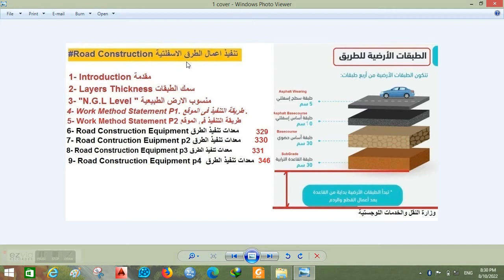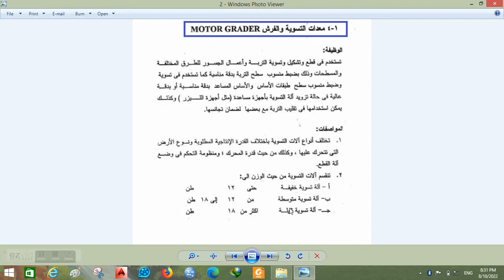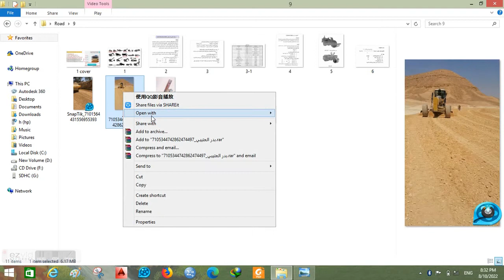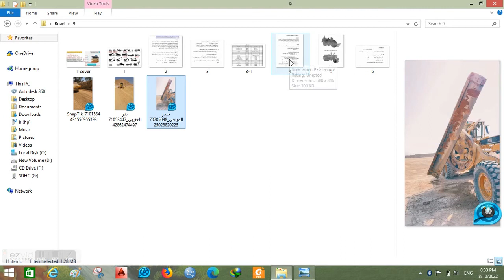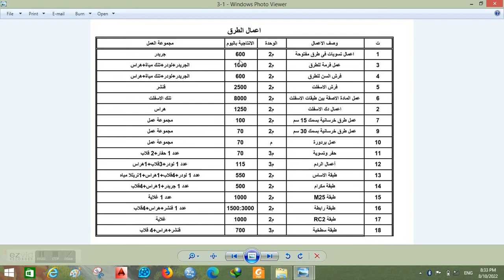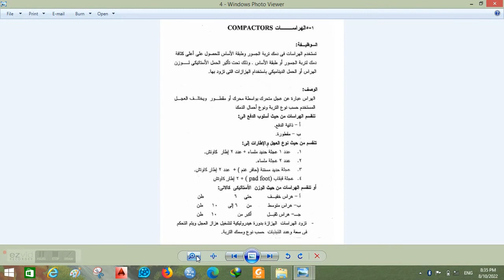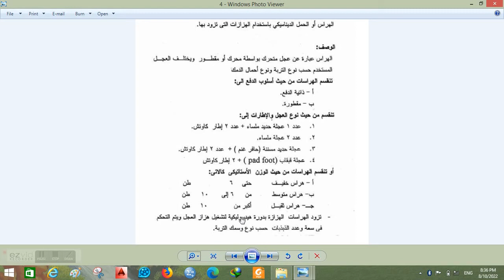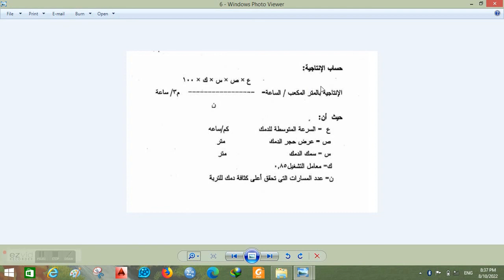CEW 346. Road Construction .p9 🛣 Road Equipment P4 . Grader - Roller compactor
الجزء 9" من سلسلة تنفيذ أعمال الطرق Asphalt Road Construction
وفى هذا الفيديو :-
# نستكمل التوضيح العام للمعدات المستخدمة فى اعمال الطرق  Road Equipment
# نذكر هنا الجريدر Grader  و الهراسات (  الرصاصىة - المدحلة )  Roller compactor
# استخدام الجريدر فى الحرث فى تسوية المواد التى يتم ردمها فى الطرق للوصول للمناسيب التصميمية .
Leveling Road Layer as required Design Level
# استخدام الهراس فى دمك التربة والحصول على درجة الكثافة الموقعية المطلوبة  Roller Compactor To Compact Backfilling Material to Required Site Density